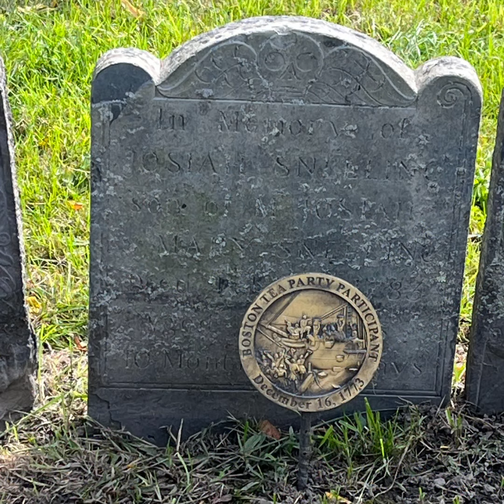Tuesdays with Justin - Boston Freedom Trail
Justin is coming to you live from Boston's Freedom Trail on today's episode of Tuesdays with Justin!

Tune in to learn more about what Justin is exploring while he's on the road in Boston, Massachusetts!